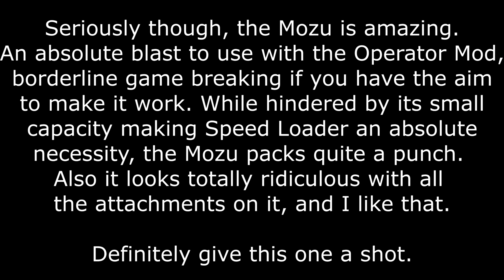The Mozu Experience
The Mozu is the most fun weapon in this entire game. Nothing beats burying your enemies in an avalanche of pure cheese as you spam like a moron only to get a lucky headshot and instakill them.